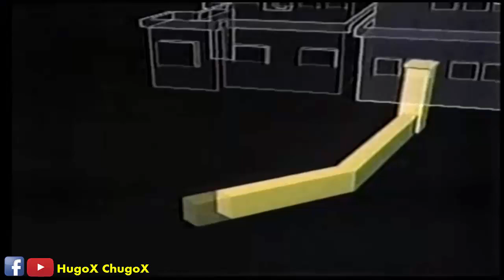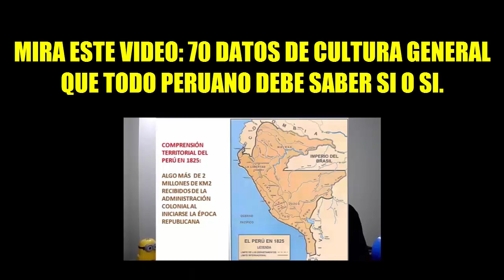LA OPERACIÓN CHAVÍN DE HUÁNTAR BIEN EXPLICADA (Resumen y antecedentes)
Operacion Comando Chavin de Huantar (Documental Completo)